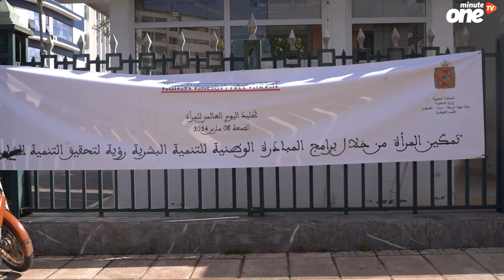عمالة القنيطرة تحتفي بالمرأة ودورها في المساهمة الفعلية في مشاريع المبادرة الوطنية للتنمية البشرية